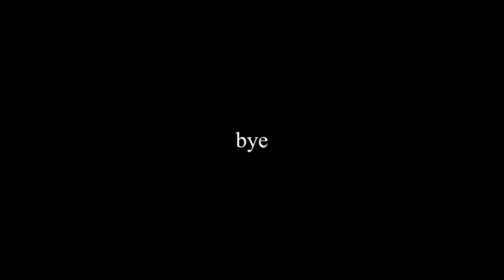PREPARING FOR THE HOLIDAYS: gift shopping hauls, vlogmas updates, & decorating!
🪴new posts randomly